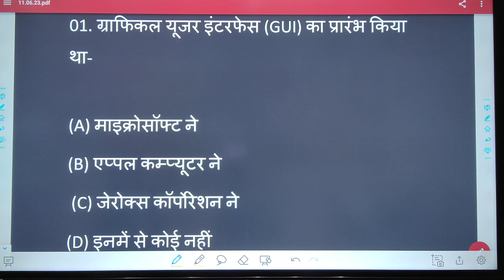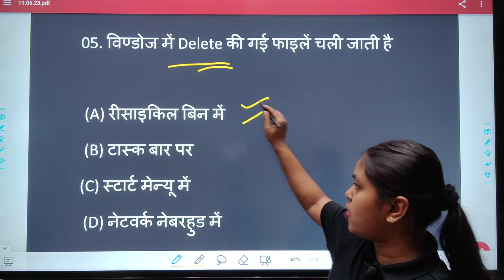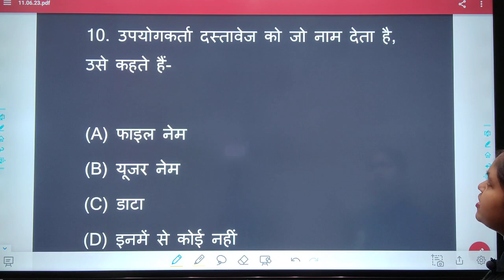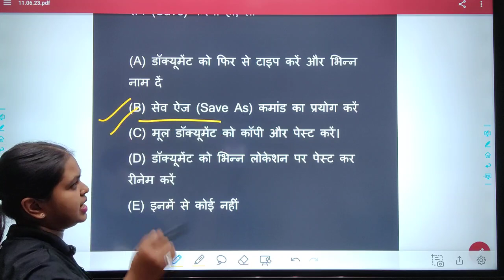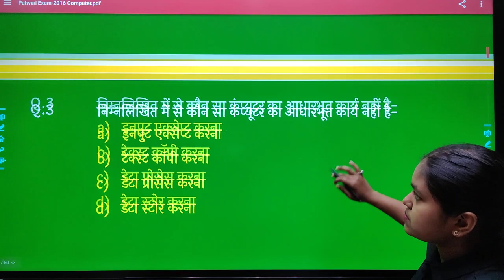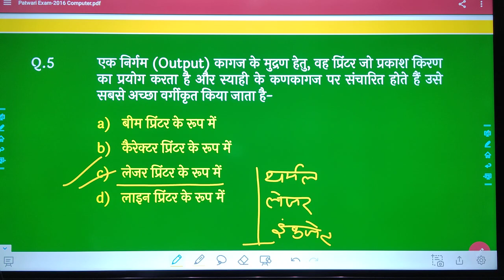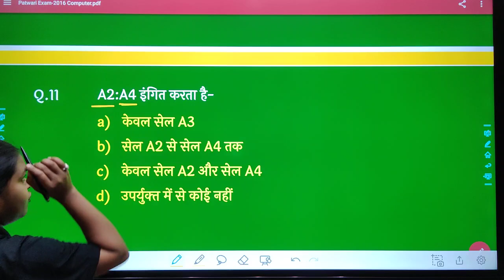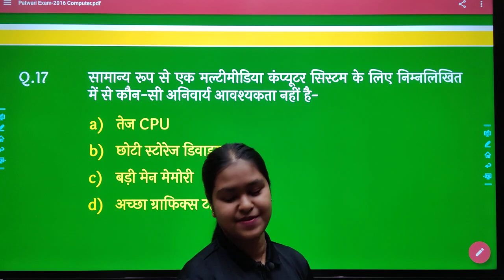कंप्यूटर पर आधारित सबसे महत्त्वपूर्ण प्रश्न | छात्रावास अधिक्षक | CGRI, | वन रक्षक